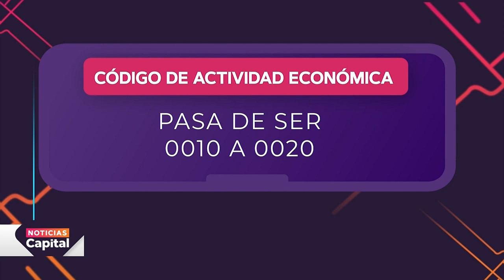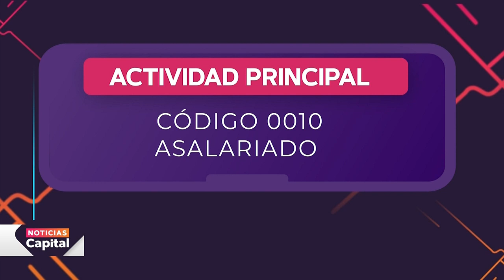Pensionados que declaran renta deben actualizar RUT para actualizar sus datos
NoticiasCapital | La DIAN aclaró que no pretende iniciar procesos sancionatorios, pero pide a pensionados tener en cuenta esta información.